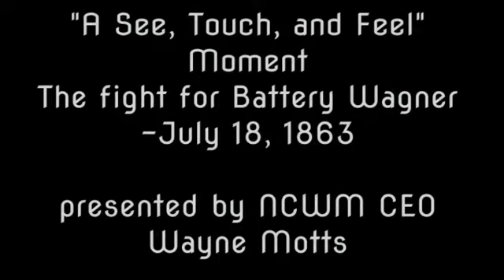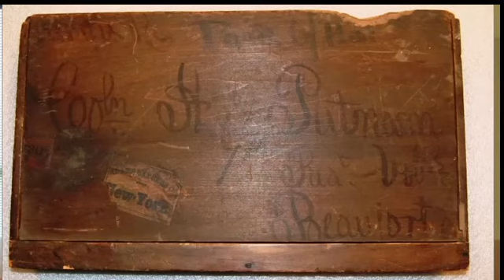NCWM See, Touch & Feel Anniversary Moment: The Fight for Battery Wagner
NCWM CEO, Wayne E. Motts shares a special story on the anniversary of 10 Union regiments assaulting Ft. Wagner on July 18, 1863, 155 years ago today.